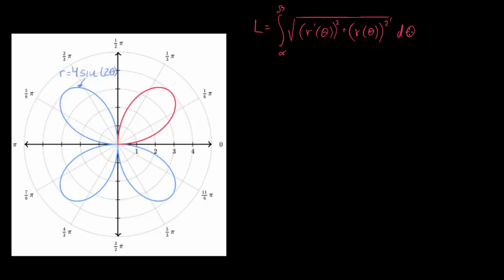დამუშავებული მაგალითი: პოლარული მრუდების რკალის სიგრძე